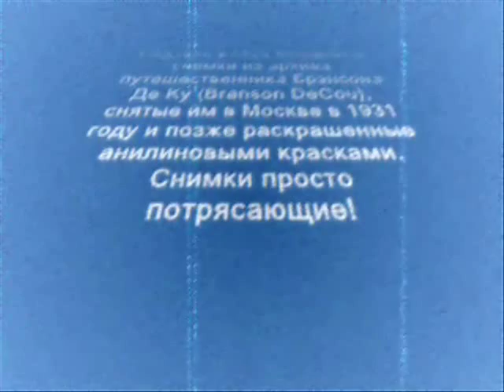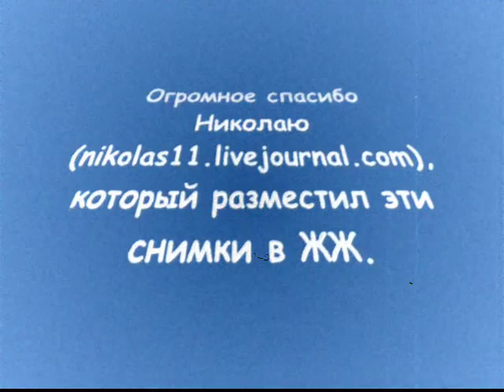Дорогие мои москвичи